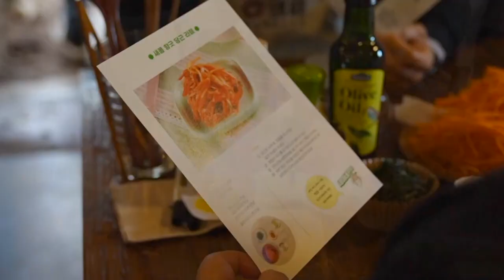[타임라인] 제주가 자랑하는 밭작물 한 끼, 하실래요?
제주의 밭작물을 만나고 먹고 얘기하고 만드는 시간
함께 가실래요?